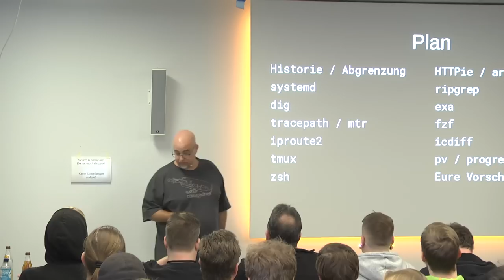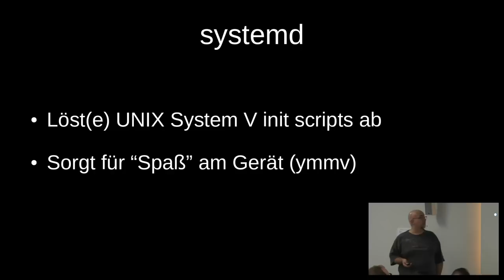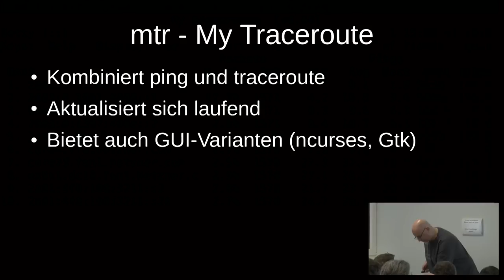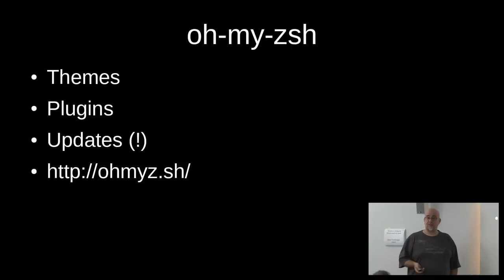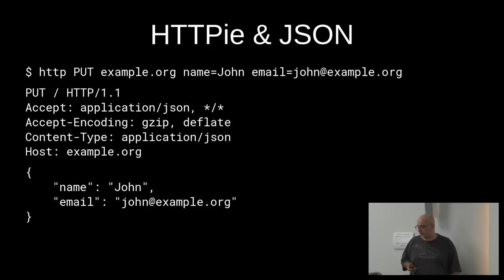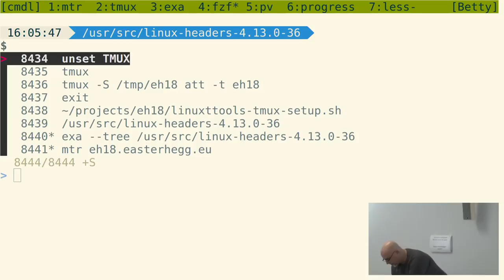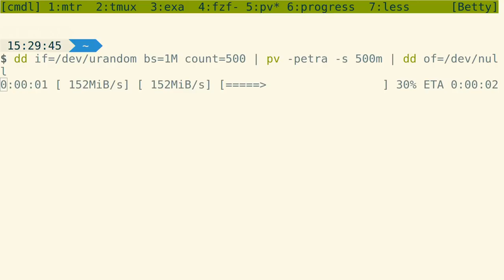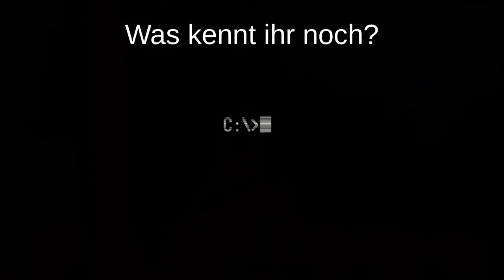Easterhegg 2018 - Moderne Kommandozeilen Werkzeuge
ls, grep, find, ifconfig. Wir kennen sie alle und nutzen sie täglich. Dabei gäbe es mittlerweile, zum Teil bessere, Alternativen. Ein Blick auf die Kommandozeilenwerkzeuge des Jahres 2018.

Linux ohne einer Kommandozeile ist wie ein Himmel ohne Sterne. Aber wie sieht es eigentlich mit den Tools aus, die wir hier verwenden?
Die meisten Tools, die wir kennen und täglich verwenden, stammen entweder aus dem POSIX-Umfeld oder GNU-Userland. POSIX tools und Optionen stammen zum Teil aus 1988, und auch die Kommandozeilen-Werkzeuge aus dem GNU-Umfeld sind nicht viel moderner. Dabei gäbe es durchaus zeitgemäße Alternativen. Lasst uns gemeinsam einen Blick auf ripgrep, exa, fzf, ip und Co. werfen.

leyrer